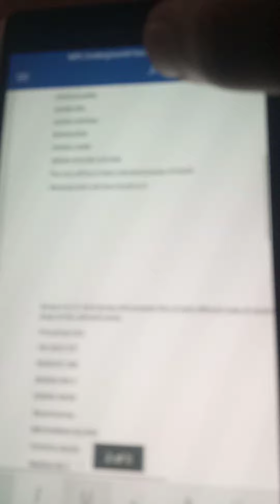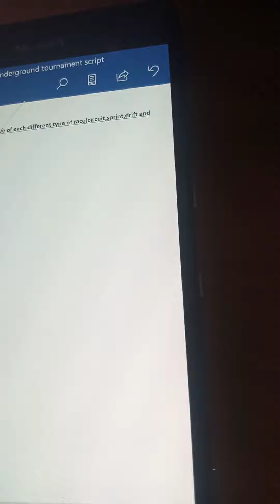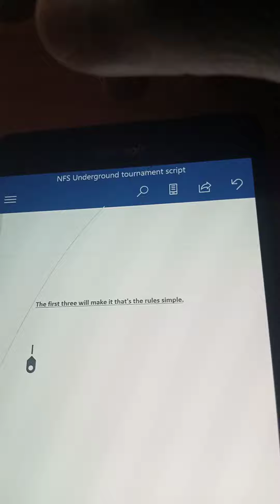NFS Underground tournament coming soon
This tournament it's all about cars. there are four(4) groups which are ABC and D
in each group consist of five (5) cars which will be competing. In this tournament there four(4) types of races which are, circuit, sprint, drag and drift, each race will have five(5) rounds but different tracks  for each car to compete.
the car which will be first in a lead will automatically carry eight(8) points
second six(6) points
third four(4) points
fourth two(2) points
fifth zero(0) points

THE RULES ARE SIMPLE, THE FIRST THREE(3) WILL QUALIFY
WHILE THE LAST TWO(2) WON'T QUALIFY.